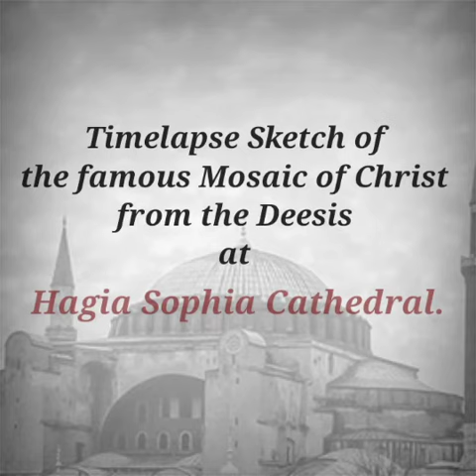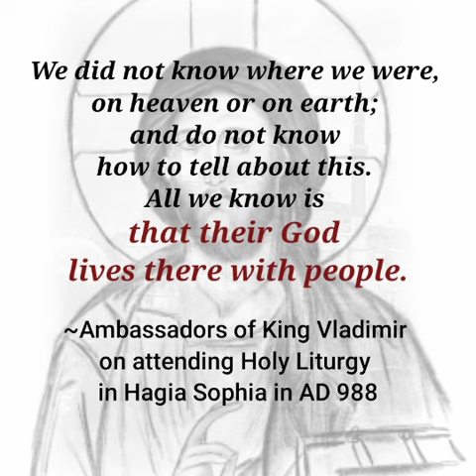Illustration #1| Hagia Sophia: Deesis Mosaic of Christ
This is a timelapse video of a sketch of Mosaic of Christ at Hagia Sophia Cathedral.